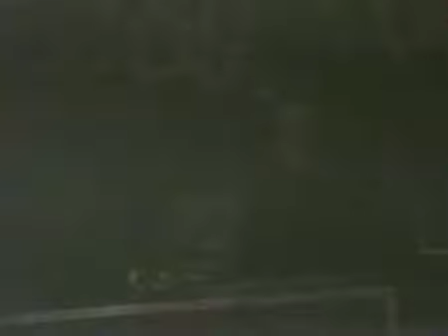Telonauka Sovrsena - Strav (live) (Omladina 1989)